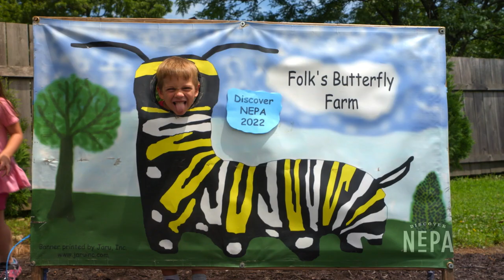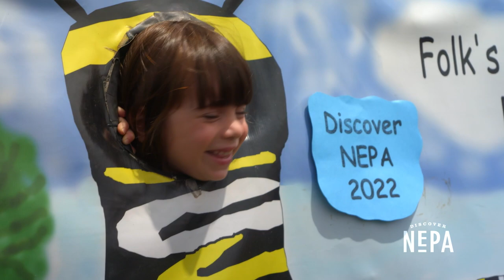Folk's Butterfly Farm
Folk's Butterfly Farm offers the unique opportunity to see the winged wonders up close! We stopped by the property in Nescopeck to learn more. Check it out. 🦋